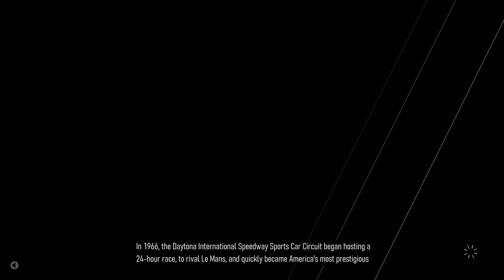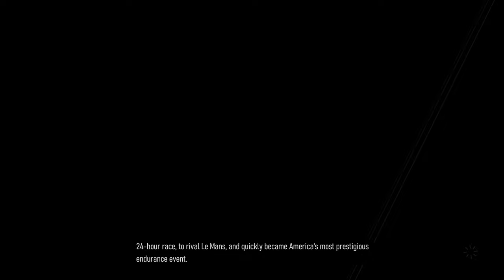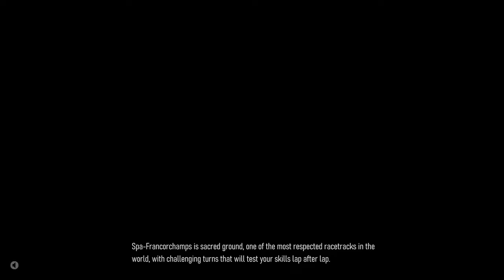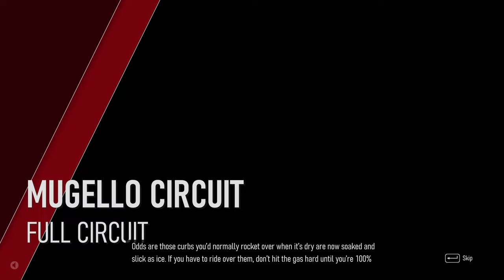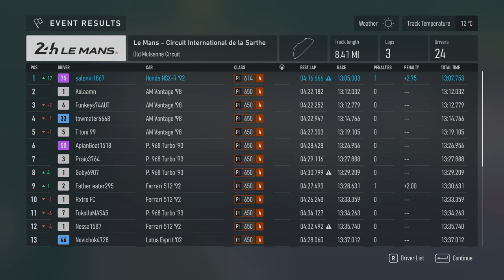Forza Motorsport - Walkthrough Part 22 - Exotic Speed - 1992 Honda NSX-R